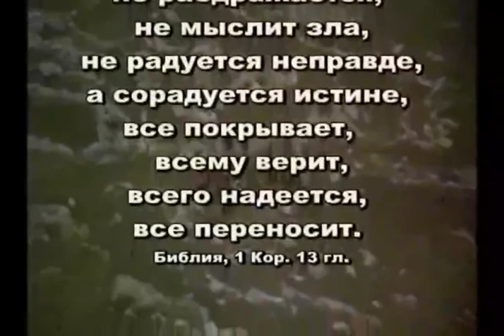Анастасия Прус - Любовь не ищет своего (dmitriyshletgauercover)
За минус, текст и клип благодарю Анну Мельникову